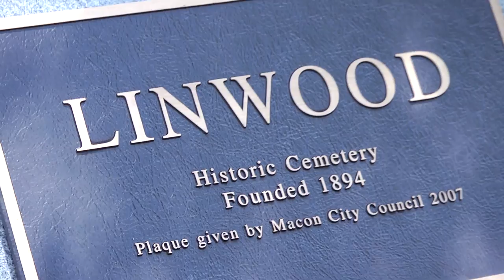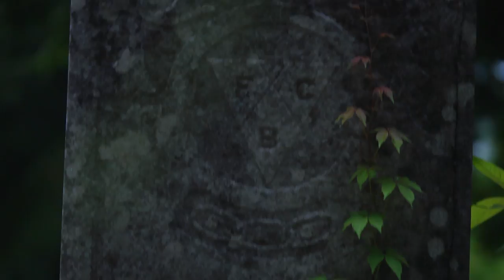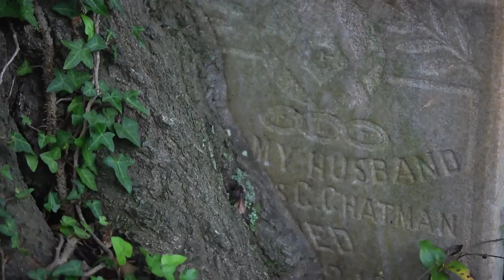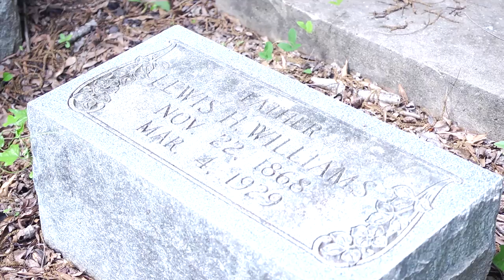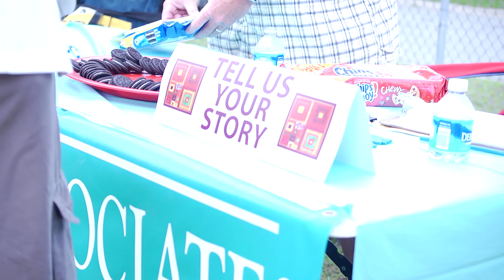Pleasant Hill Macon: Linwood Cemetery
Pleasant Hill Interviews: Linwood Cemetery